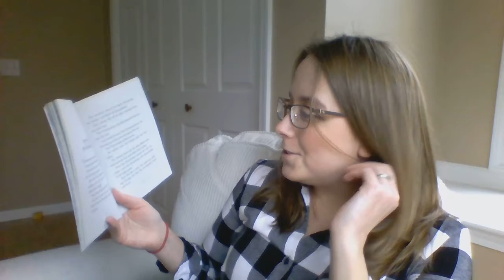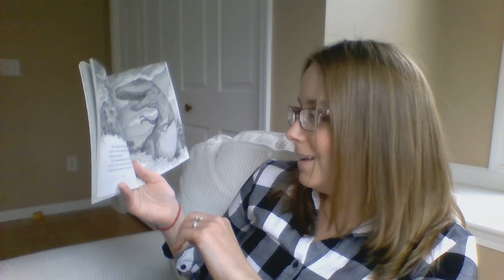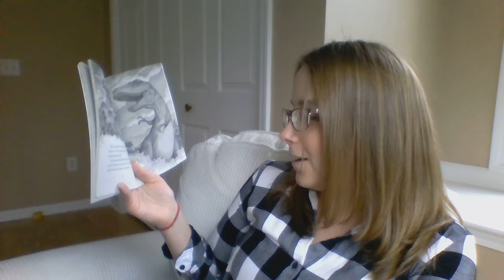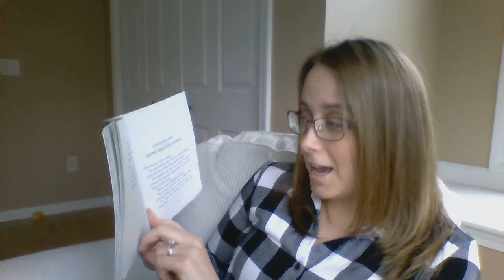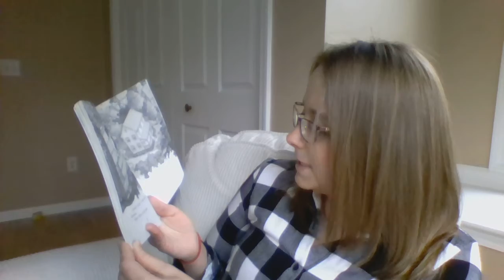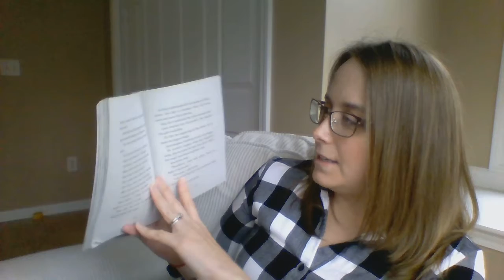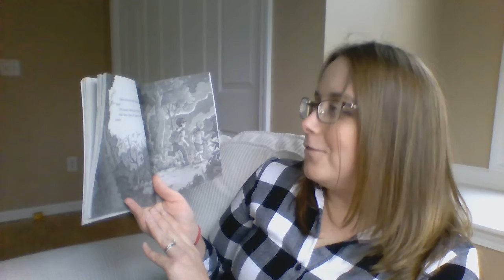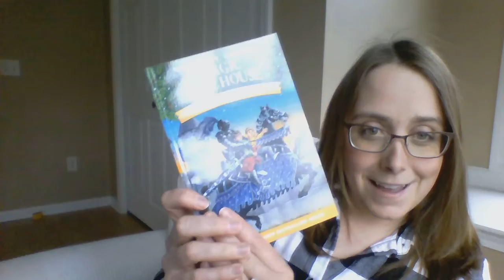Dinosaurs Before Dark Chapters 9 & 10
Mrs.Bunker shares her book love and finishes the first adventure in The Magic Tree House Series by Mary Pope Osborne.